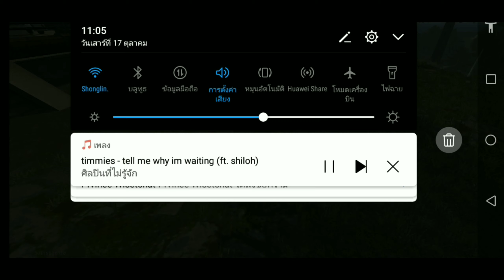go to the 200 sub🙏❤️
⚡NAM​ FF:🔰GO4367 FF⚡☂️
⚡UID:🔰23004585​
⚡อยาก1-1​ทักแชทมาได้นะค้าบ
⚡เตรียมบัตรมาด้วยนะคับ
⚡PRESS SUBCRIB LIKE SHERE
⚡Idol:🔰UDIEX2⚡
⚡Dpl360🇹🇭💗แล้วแต่อารมจะปรัป